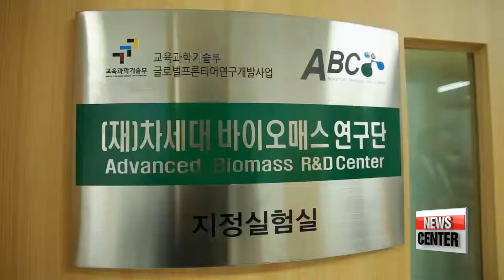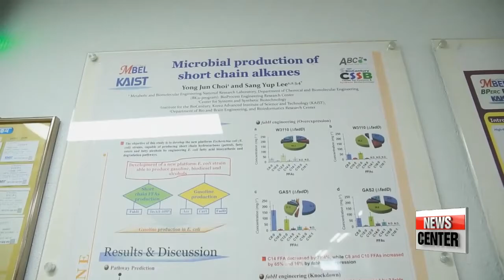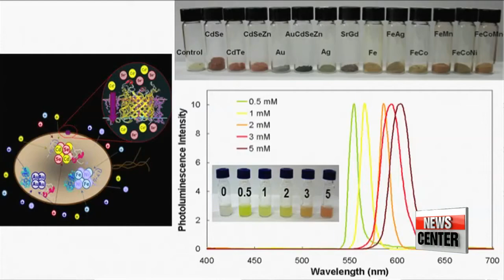Korea′s Science Technology at Forefront of World Economic Forum Part 2 다보스로 가는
In roughly two months time， leaders from all walks of life will gather in the Swiss town of Davos to discuss the world′s most pressing issues.
Over the years， Korea has transformed into an advanced economy， so has the country′s status in the international arena... as well as the World Economic Forum.
Not only is Korea taking part in identifying the global challenges facing the world today， but， in fact， at the forefront of a worldwide revolution. How so？
You′ll find out in this final piece of my three－week long coverage of the Fourth Industrial Revolution. Meet Hubot.
This humanoid robot can run － perhaps even faster than I do － it can withstand balance... do push－ups... and drive. THAT we′ve known for years.
But， the LATEST Hubot can not only perform manual jobs， but also perform analytical tasks once seen as requiring human judgment... based on artificial intelligence.
Leading the world′s artificial intelligence and automation technology... and home the latest Hubot is KAIST， or Korea Advanced Institute of Science and Technology.
And， KAIST－made Hubot is flying to Davos.

″At the upcoming DAVOS forum in January， KAIST will showcase and give a demo session on our world－renowned HUBO robots and hold discussion sessions about our world class technology.″
Earlier this year， Team KAIST′S DRC－Hubo humanoid robot defeated 22 others to win the top 2－million dollar prize from the U.S. Department of Defense′s Darpa research unit.
The contest this year was a battle of robots on an obstacle course meant to simulate conditions similar to the 2011 Fukushima nuclear plant disaster.
The robots had an hour to complete a series of tasks... somewhat autonomously， with intermittent connectivity with their operators to simulate real disaster conditions.

″Also， some of our leading researchers in the field will hold ideas labs on the development of future healthcare， which is becoming more important now than ever.″
LEE Sang－yup is a prominent bioengineer and a long－time member of the World Economic Forum... having chaired various councils and now part of a meta－council of emerging technologies.
One of the emerging technologies is synthetic biology， which is my expertise.
As global warming becomes an increasingly urgent problem， Lee′s discovery of a novel technology to produce gasoline by a metabolically－engineered microorganisms... as a solution to someday wane off fossil fuels， has gained outstanding recognition from all over the world.

You can do the same thing for gasoline， plastic， etc.
So， through this process... gasoline can be produced from microorganisms.
Right. Through synthetic biochemical engineering， any kind of fuel， gasoline or chemicals plastic can be made.
Not only that... this Korean scientist has another breakthrough technology to present to the global audience in Davos.
″How to change the paradigm of oriental medicine. I′m going to use traditional oriental medicine for example. 400 y